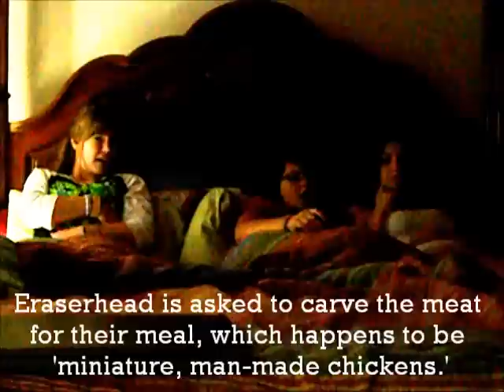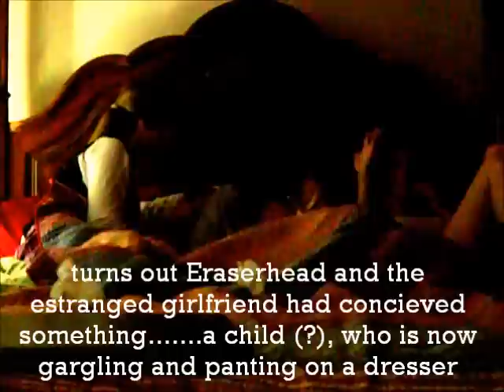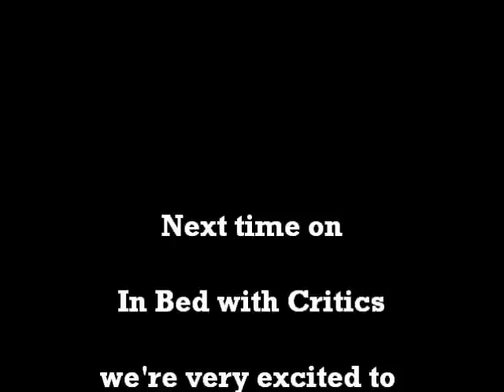In Bed with Critics - Eraserhead